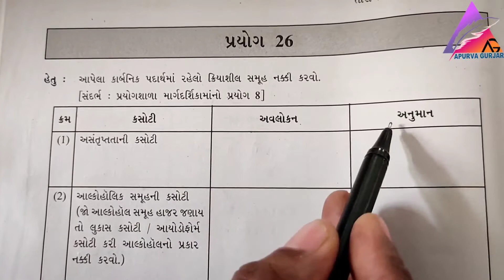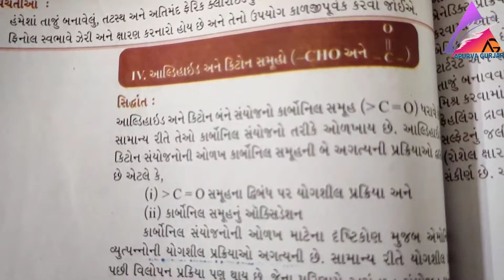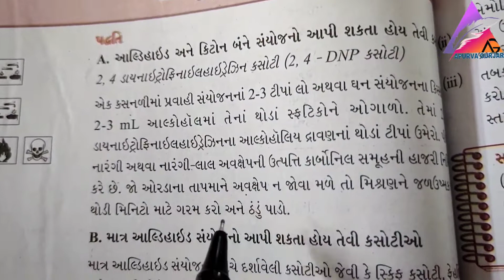Std 12 Chemistry Practicel 25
ધોરણ-૧૧ અને ૧૨ વિજ્ઞાન પ્રવાહમાં અભ્યાસ કરતા તમામ વિદ્યાર્થીઓ માટે રસાયણ વિજ્ઞાન પ્રાયોગિક મુશ્કેલીઓ દૂર કરવા માટે આપણી youtube ચેનલ પર દરરોજ એક પ્રેક્ટીકલ નો વિડીયો મુકવામાં આવશે.

પ્રયોગ ની જાણકારી
પ્રયોગપોથી પ્રયોગ કઈ રીતે લખવું તેની સમજ
લાઈવ પ્રેક્ટીકલ

આ વીડિયોને વધુમાં વધુ તમારા મિત્રો સુધી પહોંચાડો..
વધુ જાણકારી માટે સંપર્ક
Gurjar Apurva